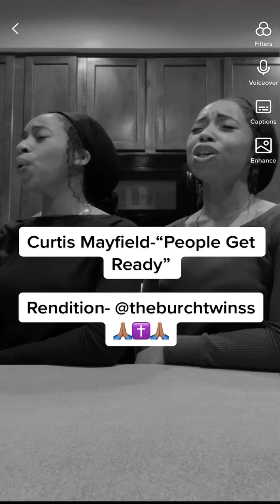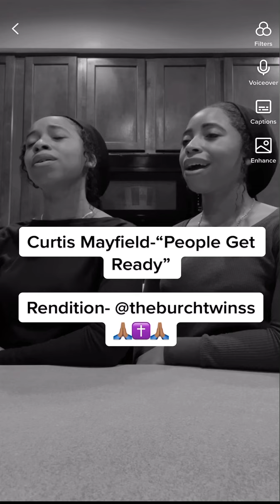Curtis Mayfield- “People Get Ready/ Rendition- The Burch Twins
Matthew 24:36
“But of that day and hour knoweth no man, no, not the angels of heaven, but my Father only.”
We’re living in the last days people of God, keep repentance on your tongue, love your enemies, forgive, hold on to the Joy of the Lord, so that we may be able  board the train to see God, Jesus, and the Holy Ghost face to face in glory. 🙌🏽✝️🙌🏽 (this song is special to us, shout out to Rock of Ages C.O.G.I.C Men’s choir lol we love y’all💗✝️💗) MAY THIS BLESS YOU ALL IN JESUS NAME🙏🏽✝️🙏🏽